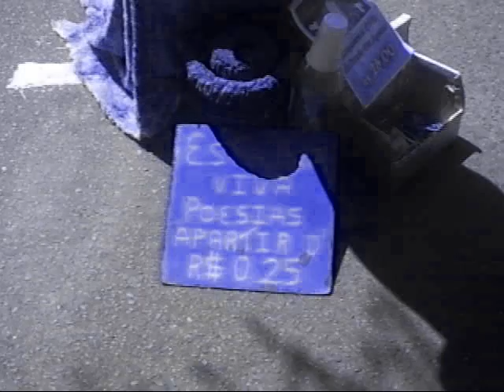DUENDE 2 TERRA BATIDA.wmv